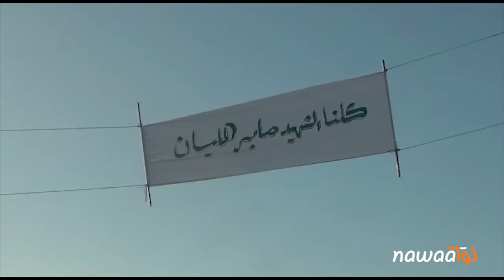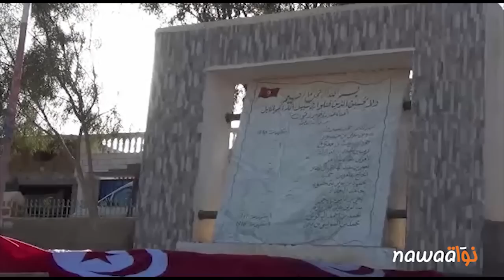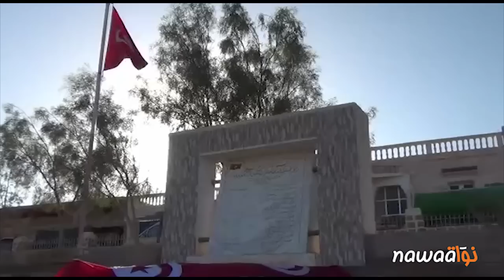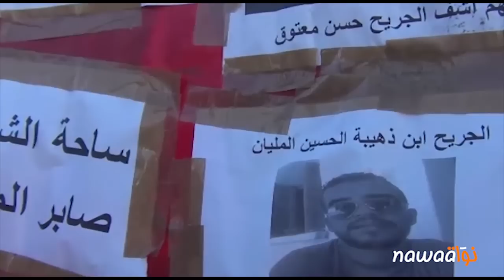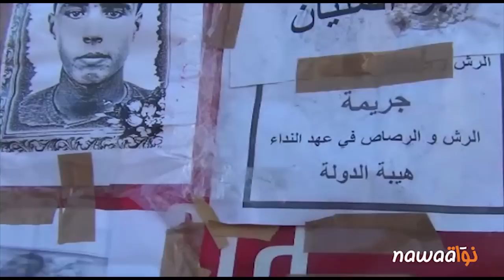تغطية للأحداث الدامية التي شهدتها مدينة الذهيبة من ولاية تطاوين